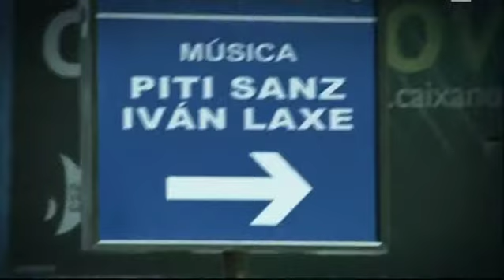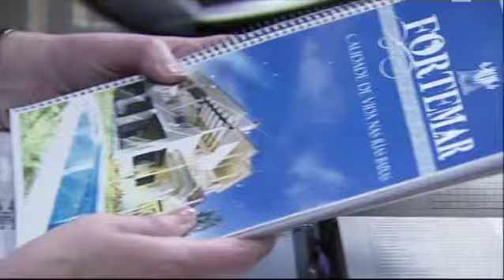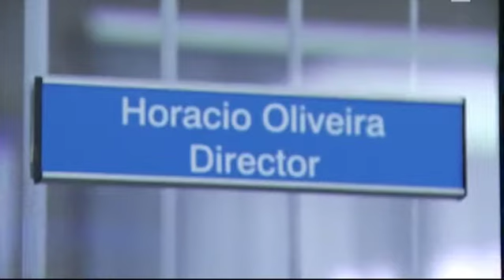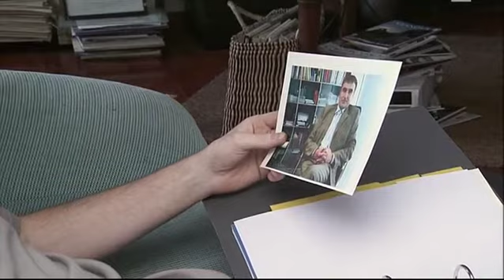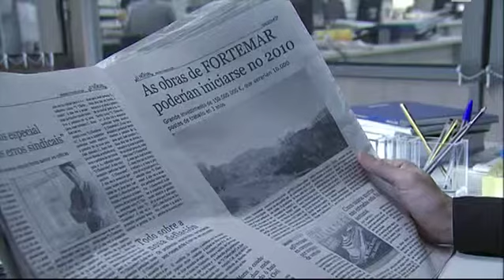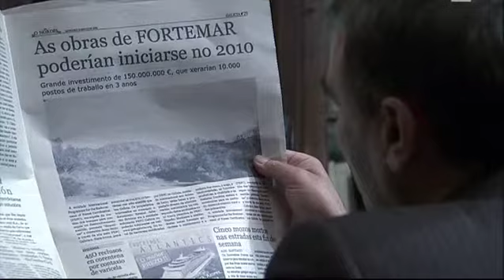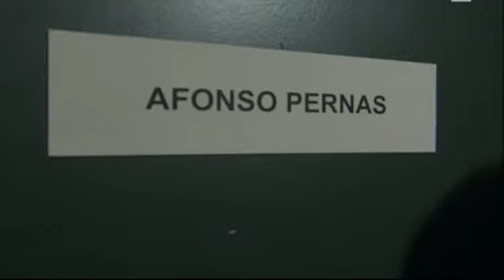O Nordés 1x11 Puido ser bonito, moi bonito